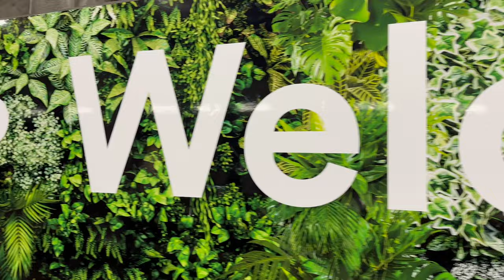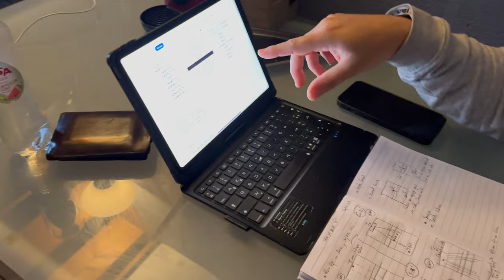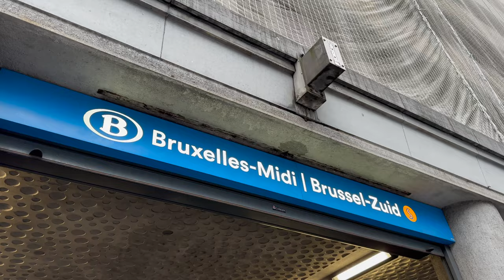INSIDE HOPE AND SPIRIT : Au coeur de la pré-saison 2024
Hope And Spirit est une fondation ayant pour objectif d'aider des jeunes talents tennistiques à progresser dans les meilleures conditions tout en poursuivant des études.

Retour en images sur une journée en immersion avec Xavier LE GALL. Revivez l'entraînement de Marie BENOÎT, Ysaline BONAVENTURE, Louis VAN HERCK, Harold VAN RAEMDONCK et Romain FAUCON.

Pour une meilleure expérience, n'oubliez pas de sélectionner le Mode 4K pour visionner la vidéo.